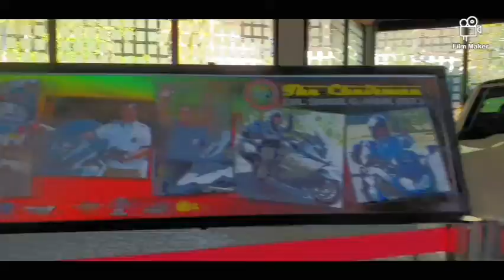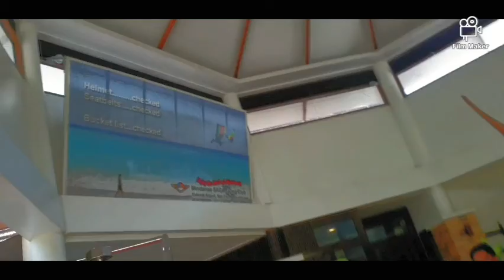SUMMER TIME IN SECDEA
I THINK I SAW MY CLASSMATE